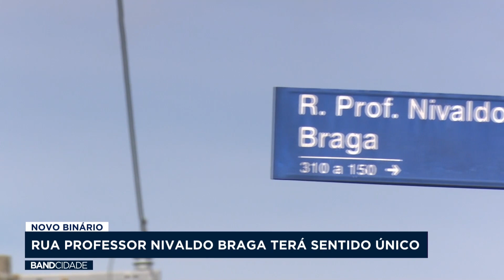Rua Professor Nivaldo Braga terá sentido único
Matéria exibida no Band Cidade 2ª edição do dia 10 de abril.